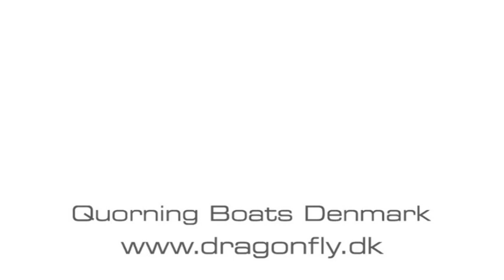Dragonfly 28 - Launch from Trailer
Dragonfly 28. A short movie showing how easy it is to set the mast and launch the boat from trailer.